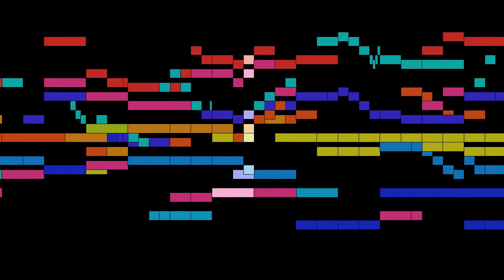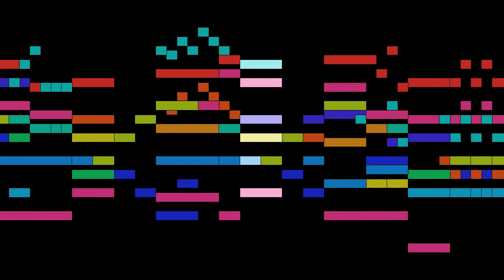Rieder - Kyrie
An animated score of "Kyrie", from Mass in E-flat major, Op.38, by Rieder.